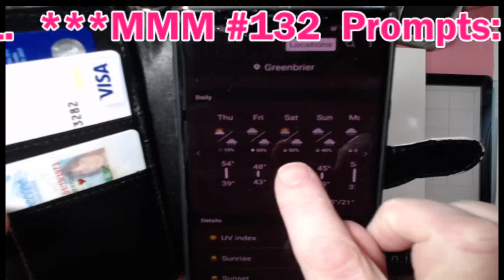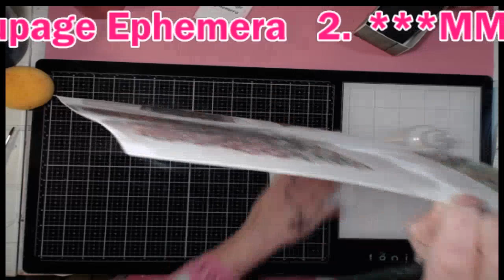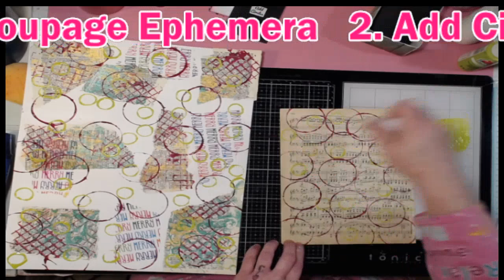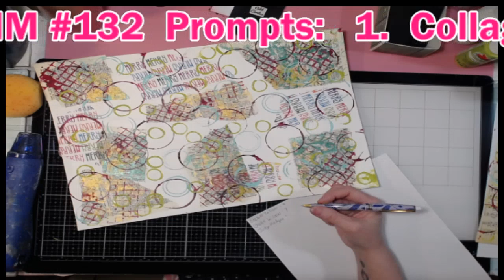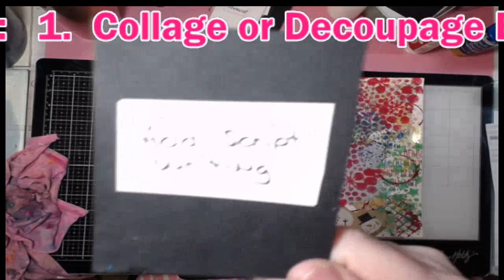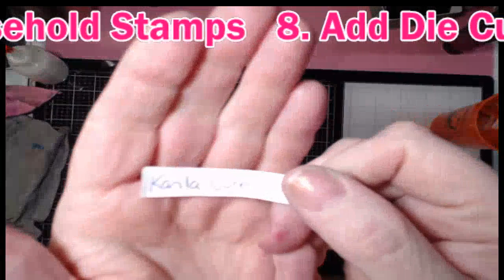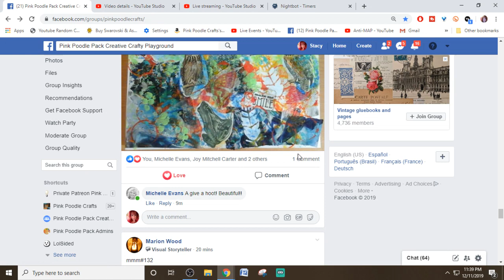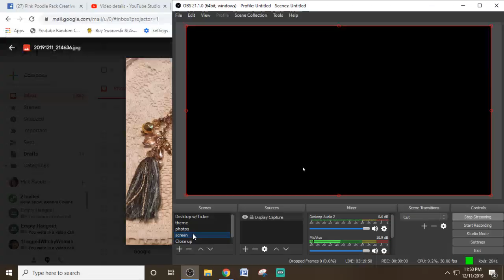Mixed Media Mash-Up #132 - You Pick The Prompts and you could win?